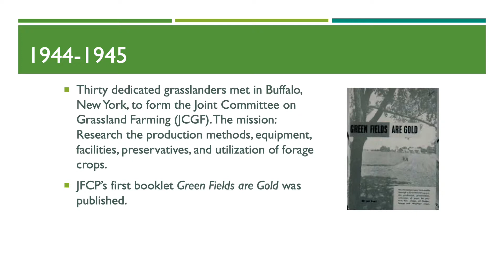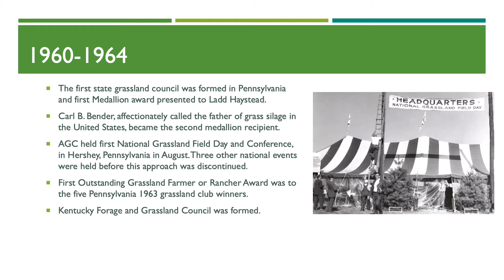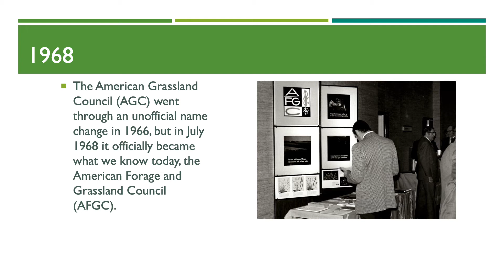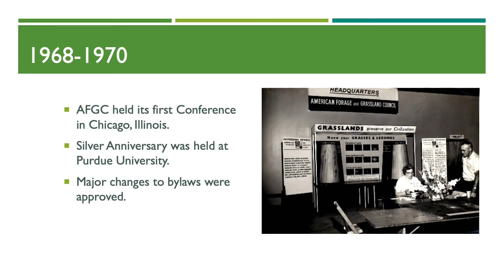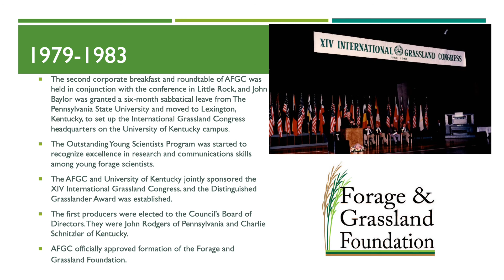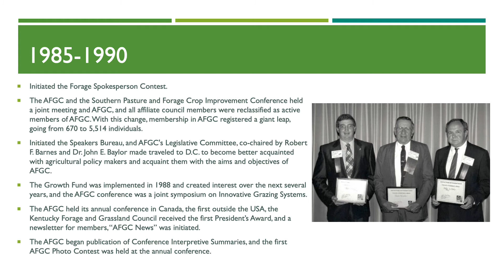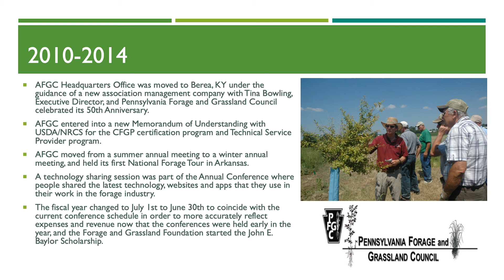AFGC : The First 75 Years